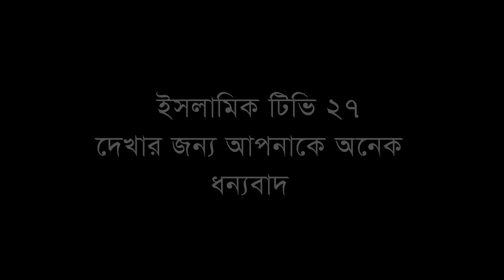বিনামূল্যে কোরআন বিতরন করছেন, মোঃ নাইমুল ইসলাম কাবুল,Md Naimul islam Kabul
Md Naimul islam Kabul,
দ্বীন প্রোচারের উদ্দেশে ইসলামের দাওয়াত,